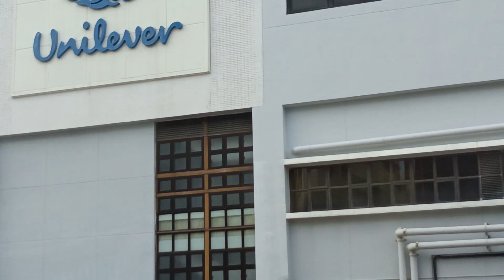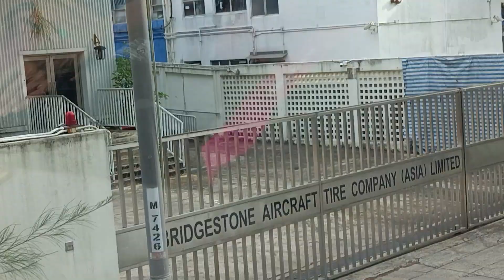LONG MEI BEACH || TAI PO HONG KONG|| How to go here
How to go here:

Located near to TAI MEI TUK PUBLIC TRANSPORT INTERCHANGE.

1). Beach-goers can hop on bus No. 75k or 275R(which is available on sundays and public holidays only)

2). Green minibus 20C  from MTR Tai Po Market Station and alight at Lo Tsz Tin.
And about 2 minutes walk to the beach from here

Long Mei Beach is one of the popular and cleanest beach in Hong Kong. This is one of the tourist spot in hong kong.